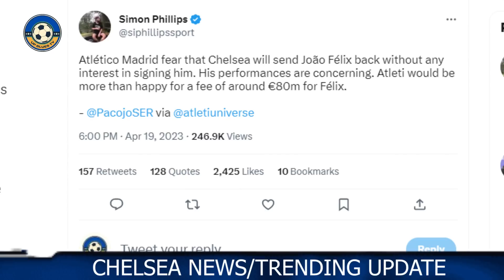CHELSEA MORNING LATEST NEWS /UPDATE